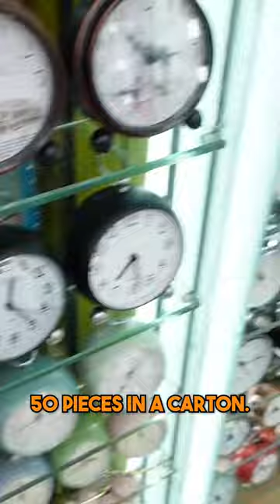CHINA ALARM CLOCK WHOLESALE MARKET PART 2